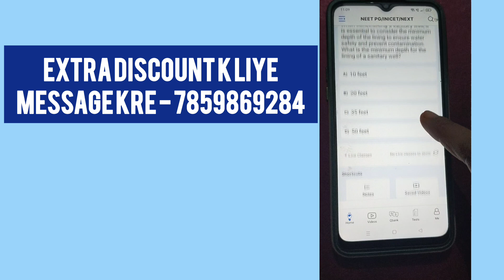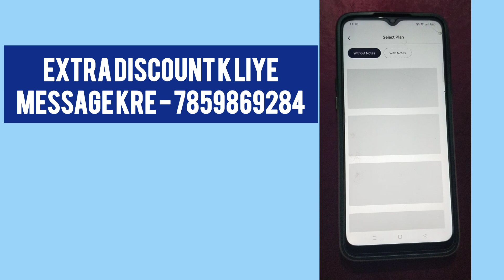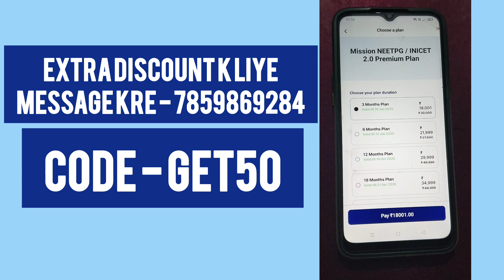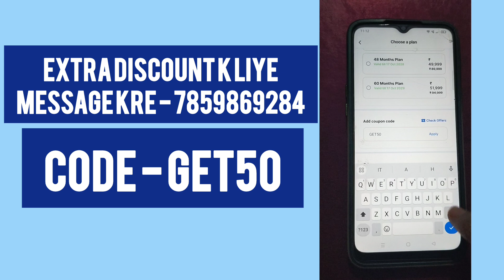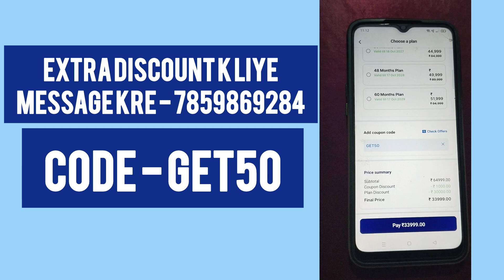cerebellum coupon code | cerebellum academy neet pg discount coupon code | cerebellum discount offer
cerebellum coupon code | cerebellum discount code | cerebellum promo code | cerebellum referral code